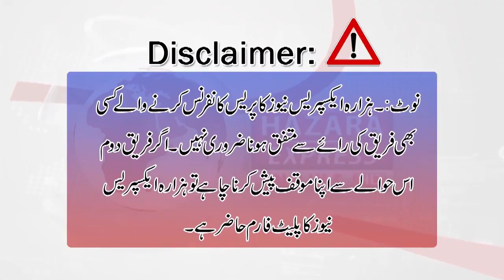press confrence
explanation